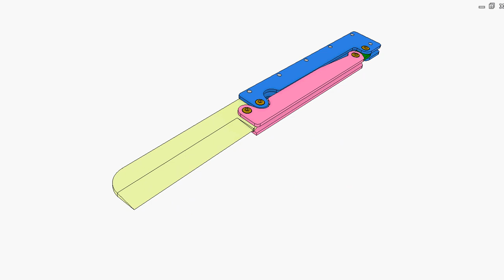Four-bar folding knife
Move the pink bar to fold or open the knife.
It’s an application of a four-bar linkage: the two rockers are the yellow blade and green bar; the connecting bar is the pink bar.